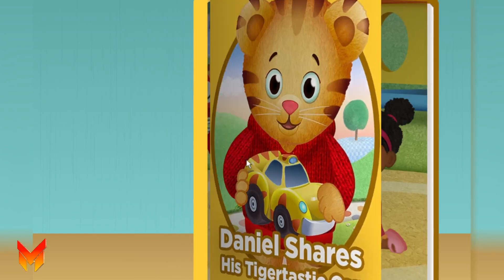Daniel Tiger Neighborhood Games and Stories Episodes 846